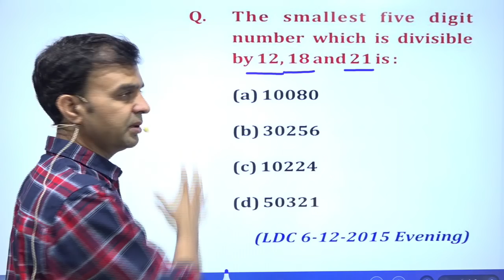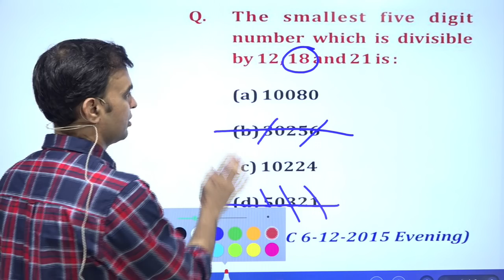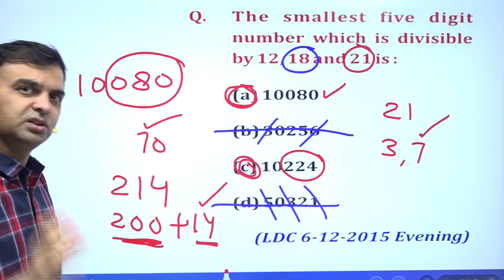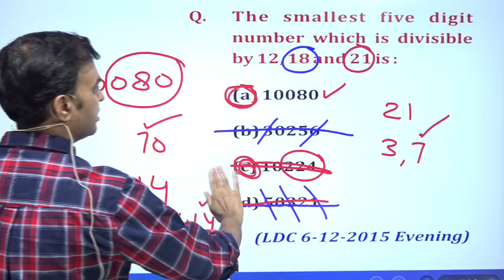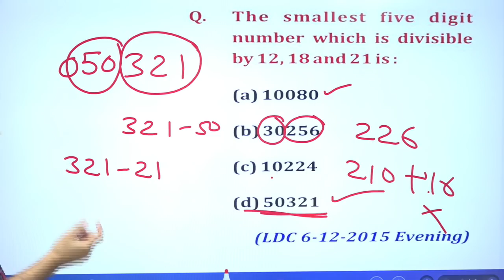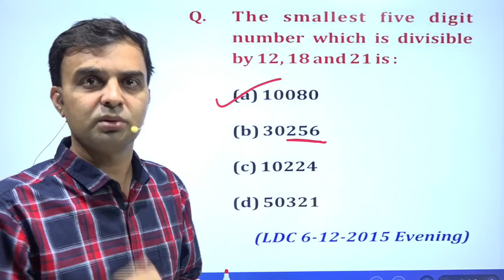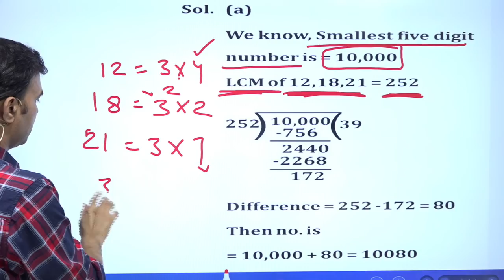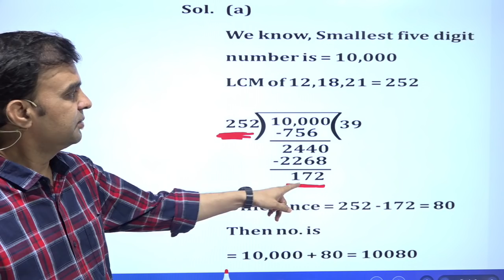Questions of LCM & HCF in seconds by Vedic Maths (Digit Sum)- RAJA SIR (Income Tax Inspector) AIR-24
We provide excellent content along with Excellent short methods. LCM & HCF is the easiest topic of the Quants if it is understood in a proper way. For a better understanding of this topic, RAJA SIR is discussing the question which has been previously asked in LDC examination. Learn the new way of thinking and start having fun with maths.
Thanks
Team NEON

✔ Static G.K. English Medium Second Edition
✔ Static G.K. Hindi Medium Second Edition
✔ Jumbled Paragraphs & Sentence (PQRS)
✔ CLOZE TEST (Fully Revised)
✔ Passage- Reading Comprehension
✔ ROOT WORD BOOK Word Power

✔Computer (English)
✔Computer (Hindi)
✔ Root Words AVATAR
✔ SSC CGL Mains English 9 Sets (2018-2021/22) 1800 PYQs
✔ SSC CGL Mains (TIER - II) Mathematic
✔ 20 Practice Set for SSC
✔ Passage- Reading Comprehension
✔ SSC CGL Mains English | 14 Sets (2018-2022/23)
✔Static G.K. (English)
✔Static G.K. (Hindi)
✔ General Science (English)
✔General Science (Hindi) t
✔General Studies (English
✔General Studies (Hindi)

 👨🏻🎓 Student Support:- Contact:- 👇👇👇 SSC, Bank, Railway & competitive examinations के New Online Batch और Syllabus के बारे में जानकारी के लिए 📲 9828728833, 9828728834 पर हमें कॉल करें (Call us at 📲 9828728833, 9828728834 for information about new online batches and courses for competitive examinations) (Time 08:00AM To 7:00PM, Mon-Sat) ▬▬▬▬▬▬▬▬▬▬▬▬▬▬▬▬▬▬▬▬▬▬▬